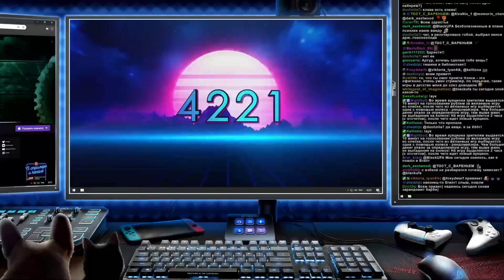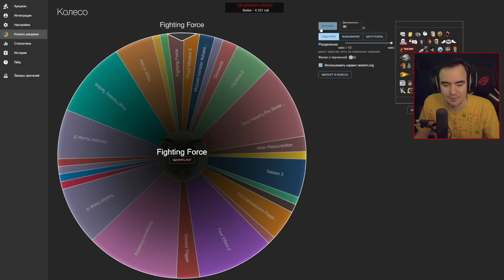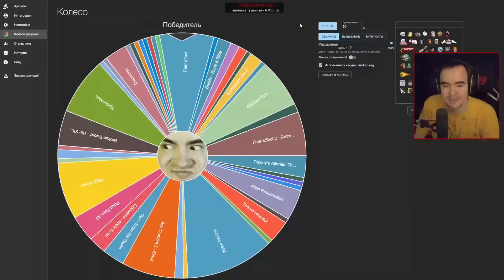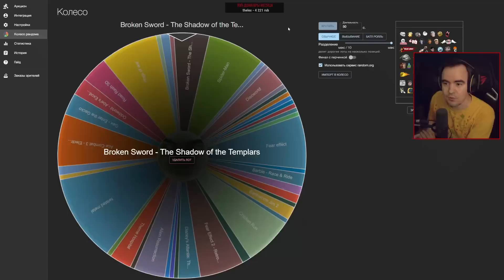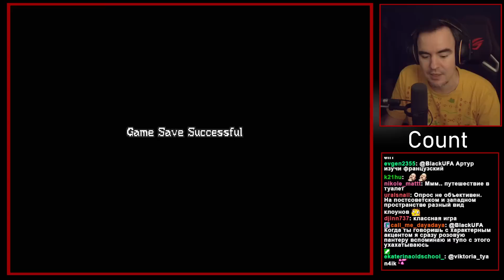Разговорный Вечер Ретро Игр #2 ● BlackSilverUFA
Стрим по ретро играм от 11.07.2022

00:00 - Начало
01:13 - Fighting Force
07:20 - Broken Sword: Shadow of Templars
10:56 - Конец